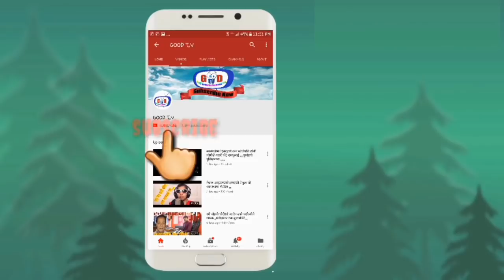आफ्नो बारेमा कुरा गर्न खोज्दा रिसाउने अचम्मकी आमा यसरी बोलिनPART2|आफन्त सामु पुर्याइदिनु होलाGood tv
1.good tv
2.program G talk with @ ganga
3.camera and edit.@ dinesh amatya
4.VJ.@ ganga lama

साथै तपाइले